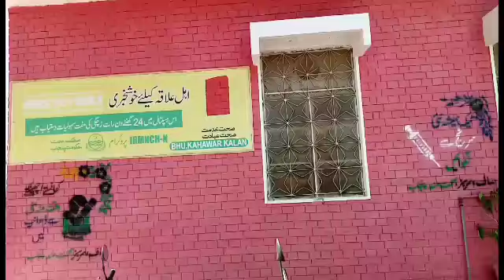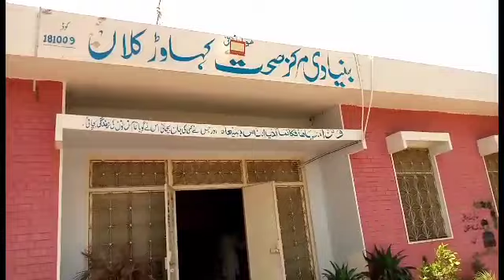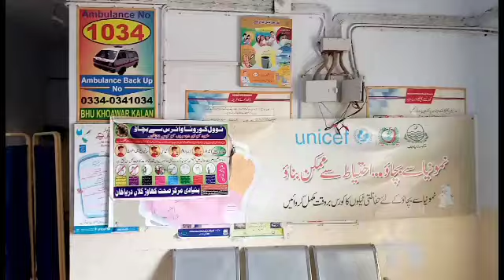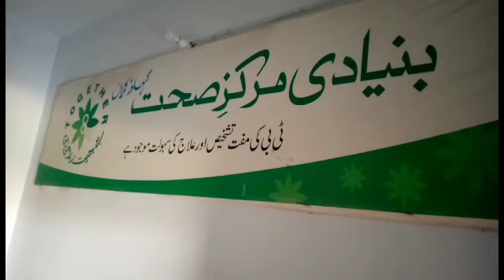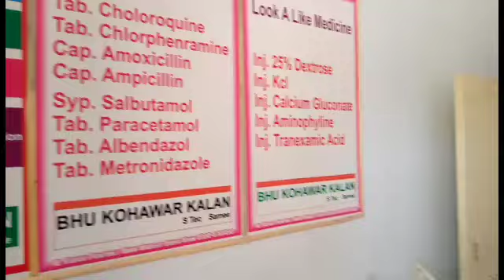Hospital video of Punjab | Primary health center | Hospital Distarict Bhakkr | ہسپتال کہاوڑ کلاں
GHANI BHIRA
Ghani Bhira
غنی بھرا

شکریہ ہمارے چینل کو وقت دینے کا اور ویڈیوز دیکھنے کا
اسی طرح کی مزید بہترین سرائیکی شاعری مزاحیہ سرائیکی کلپ اردو شاعری اور پنجابی زبان کی پیاری  خوبصورت اور دلکش ویڈیوز دیکھنے کے لیے ہمارے چینل کو سبسکرائب ضرور کریں ساتھ والے بیل ایکن کے نشان کو  دبا کے آل بھی کر دیں تاکہ ہماری آنے والی نئی ویڈیو کی نوٹیفکیشن بر وقت آپ کو مل سکے شکریہ.

دوستو آج میں آپ کے لیے ضلع بھکر تحصیل دریا خان کے ایک ہسپتال کی حیران کن اور عقل کو حیران کر دینے والی ویڈیو لے کر حاضر ہوا ہوں ۔
دوستو اس ویڈیو میں جو خاص بات ھے وہ یہ ھے کہ آپ  اس ویڈیو میں ڈاکٹرز اور عملہ کی محنت شوق و ذوق اور علاقے کے غریب لوگوں کے ساتھ تعاون دیکھ کر آپ یقیناً حیران راہ جائیں گے۔ کیوں کے آج اس گئے گزرے دور میں یہ باتیں بہت مشکل سے ملتی ہیں اس ویڈیو میں میں آپ کو ڈاکٹر ارشاد احمد اور پرچیاں دینے والے ممتاز خان بلوچ سے ملاؤں گا جو کہ یہ دونوں ملازم ایک ممتاز خان 25 سال سے یہاں نوکری کر رہا ہے اور ڈاکٹر ارشاد احمد صاحب تقریبا 27 سال سے یہاں اپنا فرض منصبی سرانجام دے رہا ہے  27 سال سے ہمارے علاقے کے کسی بھی ایک شخص کو اس ہسپتال سے کوئی شکایت نہیں ہے
بنیادی مرکز صحت کہاوڑ کلاں ضلع بھکر تحصیل دریا خان ۔

ہم کوشش کرتے رہیں گے کہ اسی طرح کی سرائیکی اردو اور پنجابی زبان کی بہترین ویڈیوز لاتے رہیں گے انشااللہ ۔

The best hospital in my village
Government Hospital
Hospital Distarict Bhakkr in Pakistan
hospital kahawar kalan
Hospital video
hospital video status